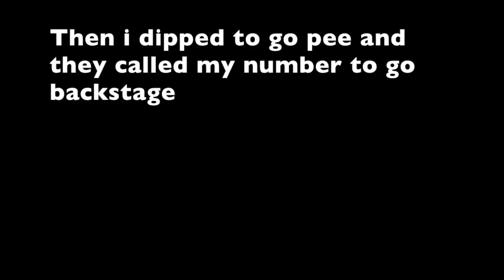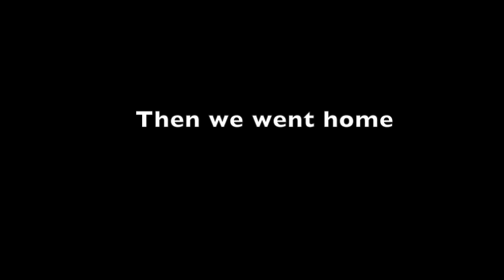Revel dance convention and competition vlog!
This is from like a month ago I just suck at uploading